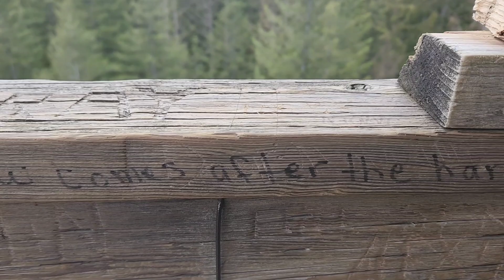Heybrook Lookout, Rocks Among the Trees ⚪️⚫️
Heybrook Lookout is located in Gold Bar, WA and is a 2.6 mile roundtrip hike walk with views of mountains. The first lookout was installed in 1925. The birds that visited me are Canada Jays. It is approximately 32 minutes from Monroe, WA.
3.8.24

Use this video as a treasure hunt to find the rocks or to find the places the rocks were. Can you find them all?